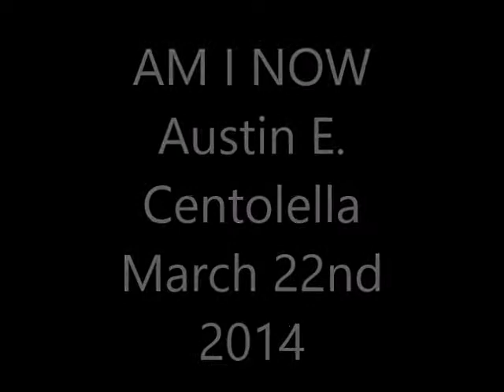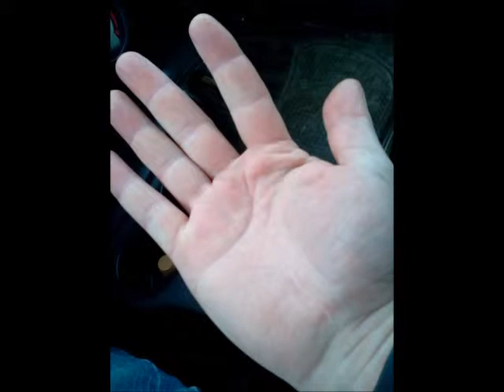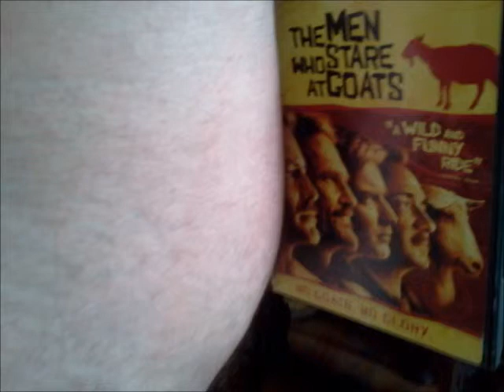AM I NOW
I haven't played any guitar or any instruments in almost 3 weeks now-thought to warm up finally felt like I could- been just so slow and sluggish this last few weeks since February stopped me from drumming with my drumset- I have been laying down and overeating too much- just starting to loosen up this bloat and stiffness.